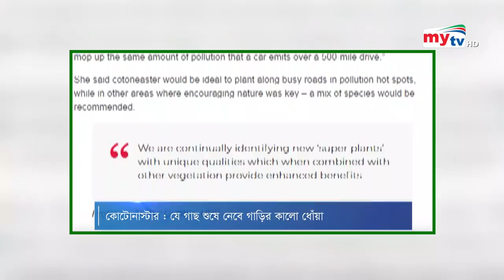এ কেমন গাছ ? - গাড়ির কালো ধোঁয়া শুষে নিবে কোটোনেস্টার গাছ ! | Bangla News | Mytv News